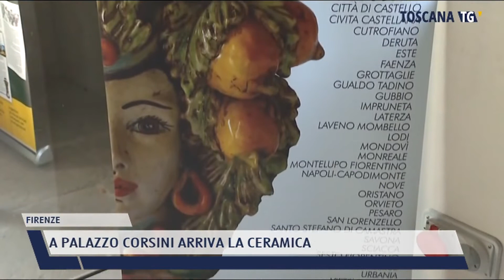2021-05-29 FIRENZE - A PALAZZO CORSINI ARRIVA LA CERAMICA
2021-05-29 FIRENZE - A PALAZZO CORSINI ARRIVA LA CERAMICA